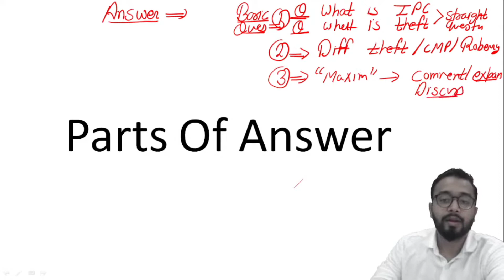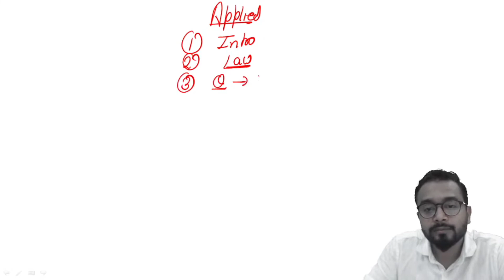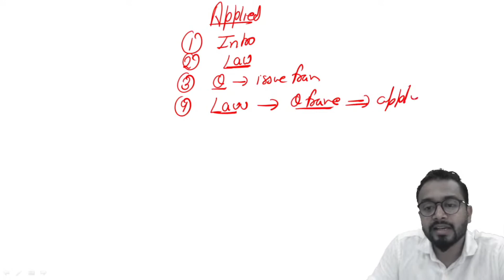HOW TO ANSWER APPLIED/PRACTICAL QUESTION ? in Judiciary exam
In this video, we are going to talk about Answer Writing Tips For Law Student